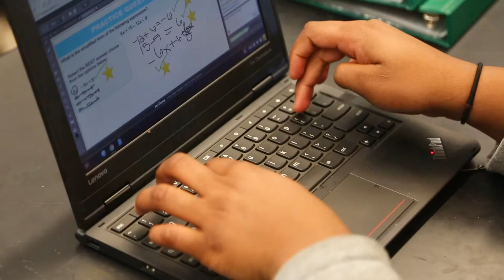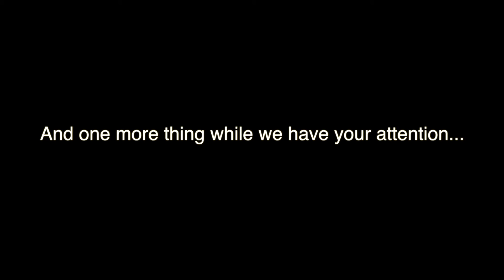FEV Tutor Success Story - Silverado High School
Learn how Silverado High School in California implemented live, 1-to-1 virtual tutoring to support their IM1 Math students and AVID students preparing for their SAT.